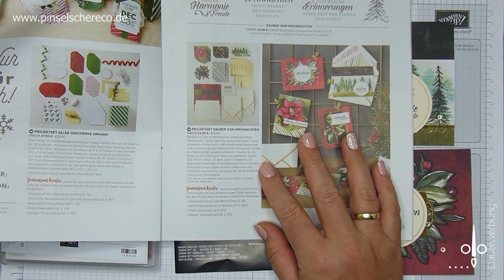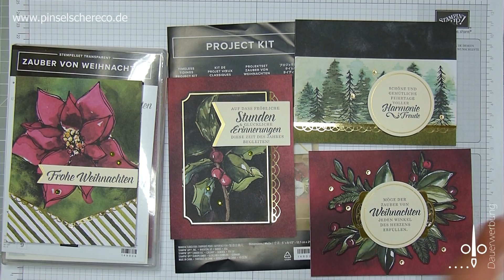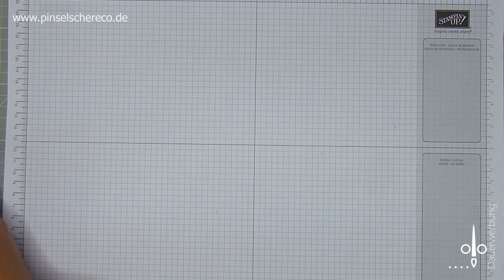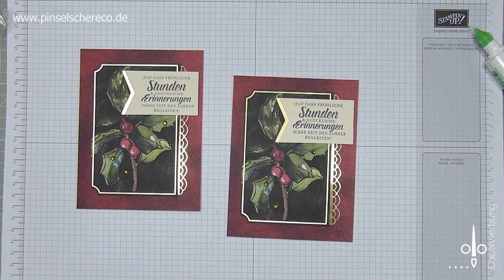Projektset Zauber von Weihnachten | Weihnachtskarten | Schnell & Einfach | Stampin' Up!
20 schnelle Karten im Set für nur 24 € - das verspricht das Projektset Zauber von Weihnachten. Dazu braucht Ihr nur noch das Stempeset Zauber von Weihnachten und Klebemittel - und schn kann es losgehen. Ich bastle heute alle Karten einmal mit Euch durch.

* Stamp-a-ma-jig (Stempelpositionierer) ...